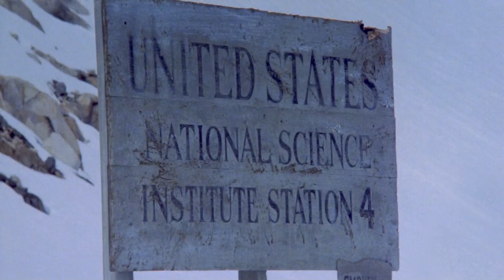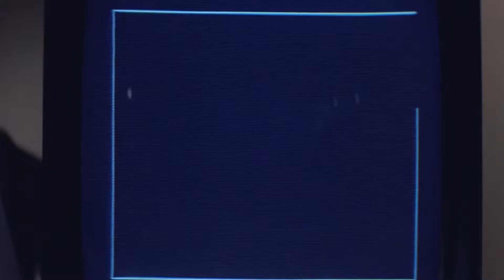They didn't know that the dog they let in their base would absorb them alive